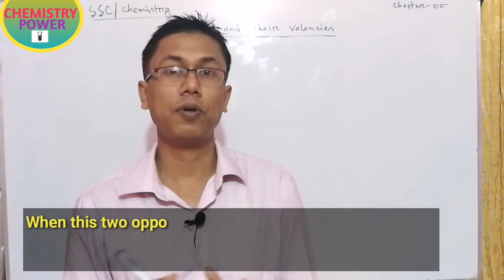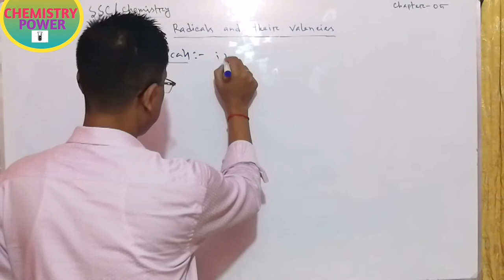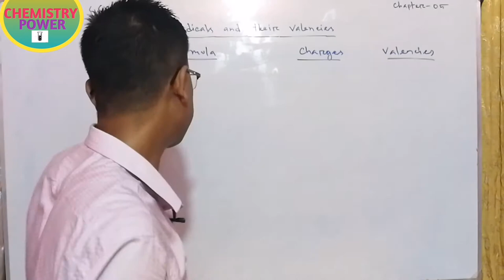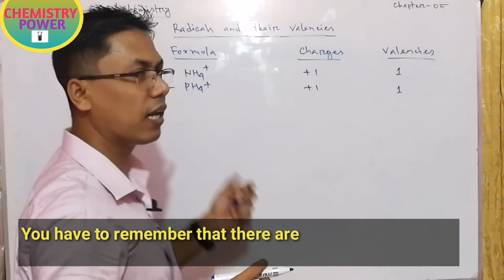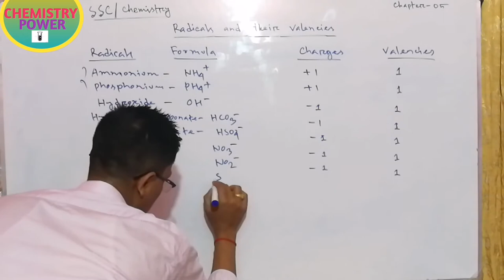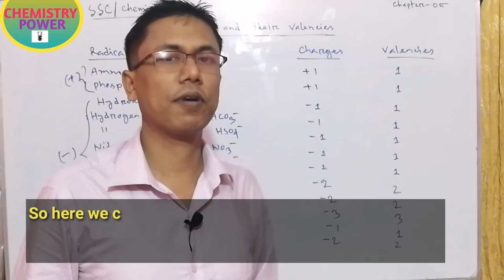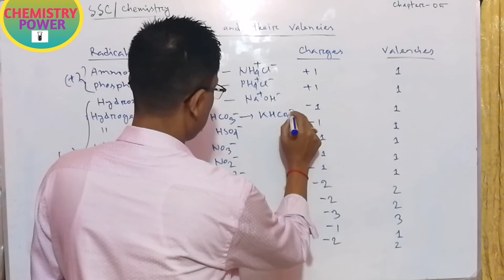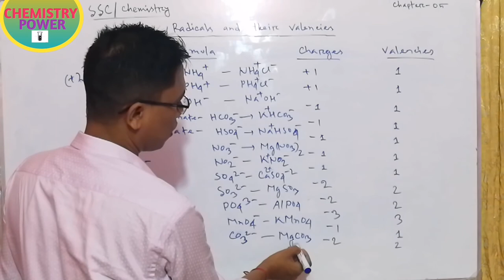Radicals & Their Valencies l Chemical bond l SSC Chemistry l Chapter 05 l English Version l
Title of this video :
This video is about the radicals and their valencies l SSC Chemistry l Chapter 05 l English Version l Lectured by Sukumar Chandra Chanda

About this video :
This video is about the radicals and their valencies on chapter 05 as chemistry book. In this video I will try to show clearly about this topic.